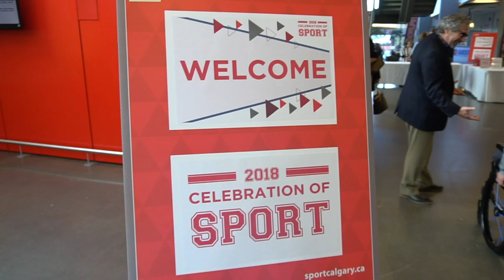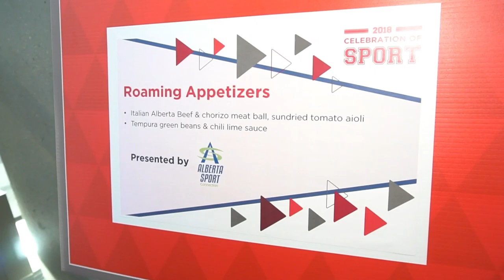Calgary's Celebration of Sport 2018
Celebration of Sport is an event to acknowledge the people and organizations that make Calgary a world-class sport city. Once a year, Celebration of Sport brings us together to recognize the important roles of leadership and business in the amateur sporting community by presenting the Ron Southern Business and Sport Award and the Leadership in Sport Award, both presented by Evans Hunt.

Thank you to everyone for attending this year's successful event! We are already looking forward to 2019!